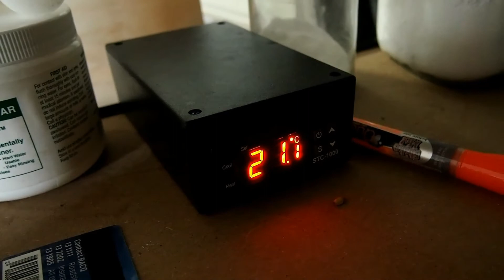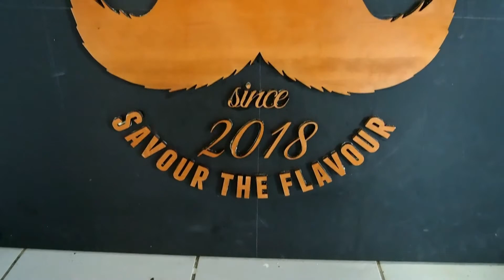Kegerator / Fermentation Chamber build. Welcome to channel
Welcome video to my channel but also quickly showing my current keg fridge / ferm chamber im building